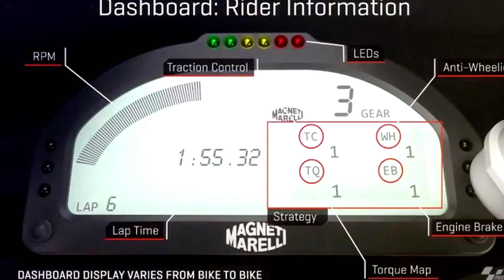La SANCTION et la POLÉMIQUE contre Fabio Quartararo (MotoGP)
Bonjour on se retrouve pour parler de la saison 2020 de la MotoGP, dans cette vidéo on revient sur la petite polémique contre Fabio Quartararo, après le grand prix de Misano, on va revenir sur tout cette affaire, je vous explique les fait, et vous donne mon avis.

Réseaux

Tags